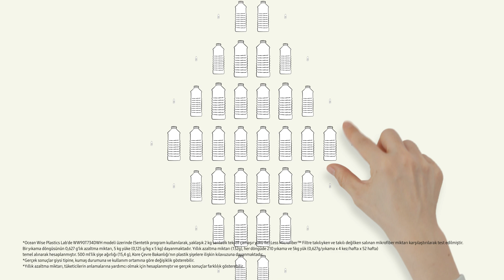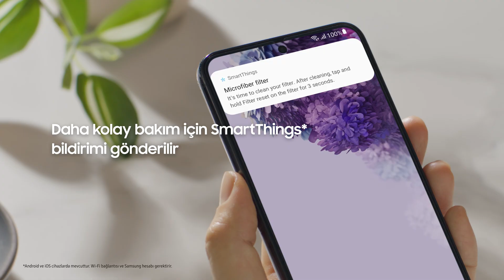Daha Temiz Denizler İçin Yeni Rutin | Samsung Less Microfiber Filtre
Denizlerdeki mikroplastiklerin %24’ü şehir tozlarından, %35’i sentetik kumaşlardan, %7’si yol işaretlerinden ve %28’i ise araba lastiklerinden gelir. Bu oranın büyük bir çoğunluğu sentetik kumaşlardan oluşur. İşte tam da bu noktada Samsung Less Microfiber Filtre ile kıyafetlerin yıkanırken mikrofiber atıkların %98 oranına kadar filtrelenmesini sağlayabilirsin. Çamaşır makinesi ile yıkama sırasında salınan ve su arıtma sistemiyle normal şartlarda yok edilemeyen mikroplastikler bu özel ürün sayesinde kolayca filtrelenir. Her yıkama döngüsünde ortalama 0.627 g’dan hesaplanırsa yılda 132 g’a kadar varan mikroplastik salınımının önüne geçmek mümkündür.

Daha temiz bir denizler ve gezegen için Samsung ile ilk adımı atmanın tam zamanı! Temizliğin hızlı ve kolay yolu Less Microfiber Filtre’de. Otomatik itme sistemi ve dönme hareketleri sayesinde yakalanan mikroplastik atıkların tek yerde toplanması mümkündür. Böylece filtreyi temizlemek için harcanması gereken çaba ve zamandan tasarruf elde edebilirsin. Aynı zamanda filtrenin içinde yer alan hareketli kanatlar ile mikrofiber atıklar bir tarafa ayrılır. Bu ayrımla birlikte filtrenin kısa sürede tıkanmasının önüne geçilir. Yalnızca ortalama 30 yıkamada bir filtre temizliğine ihtiyaç duyulur.

Samsung Less Microfiber Filtre’yi boşaltman gerektiğinde akıllı çözümler evinde! Anında SmartThings uygulaması üzerinden bildirim alabilir ve filtrenin bakımını zamanında yapabilirsin. Filtrenin durumunun daima en iyi halde kalması için SmartThings uygulaması bildirim ile uyarı ve hatırlatmalarda bulunur.

Samsung Less Microfiber Filtre’nin üretimi, tasarımı ve ambalajı çevreye duyarlıdır. Plastik bileşenlerin neredeyse %90’ı geri dönüştürülmüş plastikten üretilmiştir. Filtrenin yerleştirildiği karton kutu da geri dönüştürülebilir kartondur. Tümüyle çevreyi koruma ilkelerine uygun bir şekilde üretilen Samsung Less Microfiber Filtre ile sen de çevreci bir adım at!

Çamaşır makinenin bir parçası olarak çalışan Samsung Less Microfiber Fitre, esnek kurulumu ile ihtiyaçlarına en iyi şekilde uyum sağlar. Sen de Samsung ile gezegenini korumak için büyük bir adım atmak istiyorsan Less Microfiber Filtre’yi hemen keşfet. Sorunsuz temizlenebilir, ekonomik ve tekrar kullanılabilir eşsiz filtre hakkında daha detaylı bilgi için tıkla